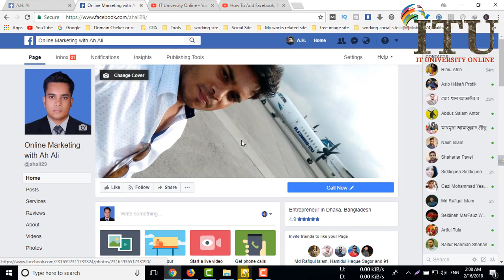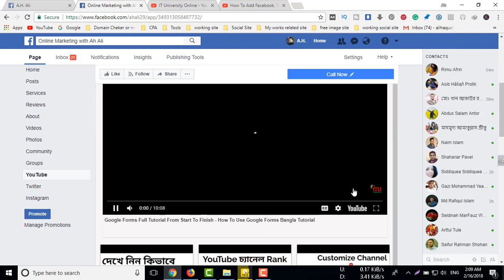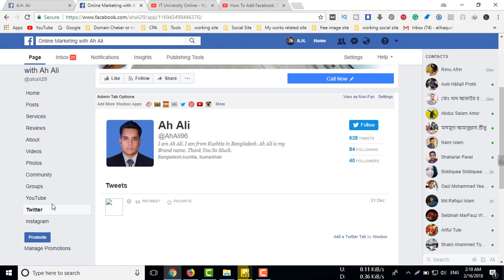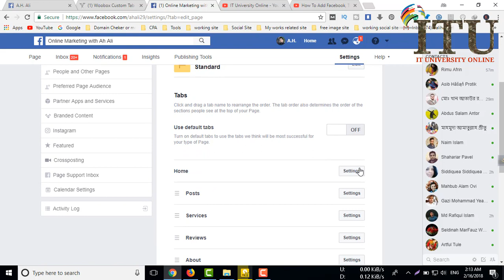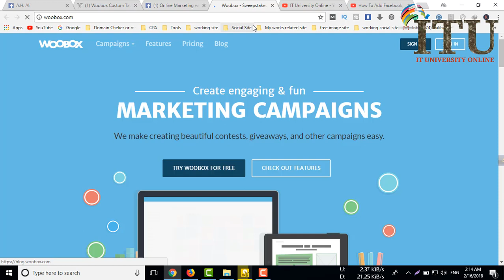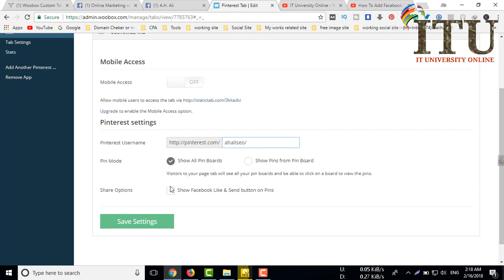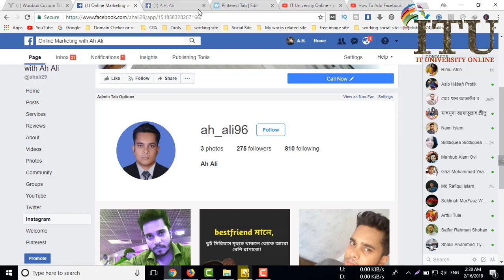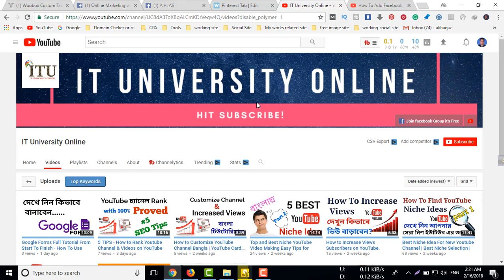How To Add Facebook,Youtube Twitter & LinkedIn Buttons on My Facebook Page in bangla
How To Add Facebook,YouTube Twitter & LinkedIn Buttons on My Facebook Page in bangla .How To Add Facebook, Twitter & LinkedIn Buttons on My Facebook Page
In this video you will learn How To Add Facebook,Twitter & LinkedIn Buttons on My Facebook Page must watch full video and learn how to add social media icons to facebook page and enjoy
If You want to add social media buttons to your Facebook page if you're a business and you have a social media accounts Add Facebook, Twitter and Linkedin buttons to a Facebook page you are at right place with help from a social media accounts you will increase your subscribers and also in this video learn how to add twitter to facebook page also add share button social media on your page creat a list of social media icons on your page
in This video you will learn how you put your social media icons to your popular Facebook Page Put your other social media icons to page your followers easily find your other social media ID's to Follow you very intresting video must watch full video you will do easily 100%

IT University Online (  T university online ) the leader in online IT training courses, builds its curriculum using proven educational concepts and sound instructional design principles to create the highest quality and most effective courses in the IT training space. IT University online is the best helping YouTube channel in Bangladesh.
Service:
^YouTube Video Marketing
^SEO Training
^Social Marketing